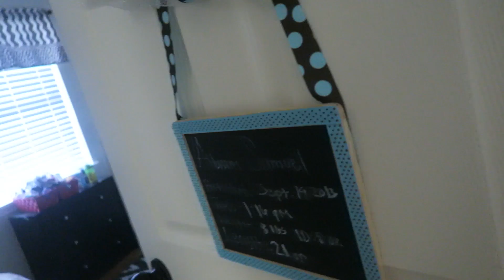THANK YOU STARBUCKS FOR THIS BEAUTIFUL RED CUP! | Sam & Nia